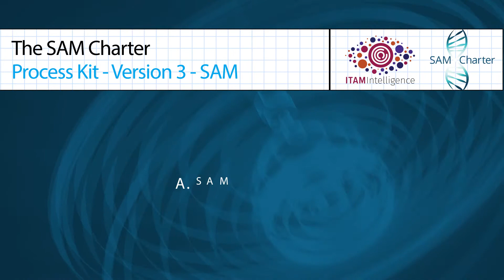A: SAM as a System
Try not to think of SAM as an ELP machine; rather an influence for good throughout your IT estate.  Kylie and Rory consider the merits of viewing SAM through a Management Systems Standard looking-glass.